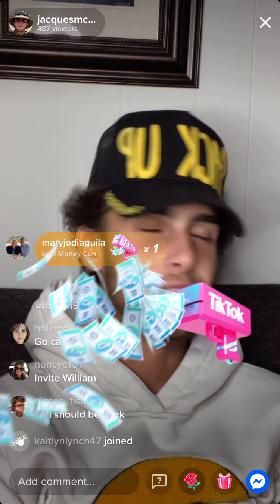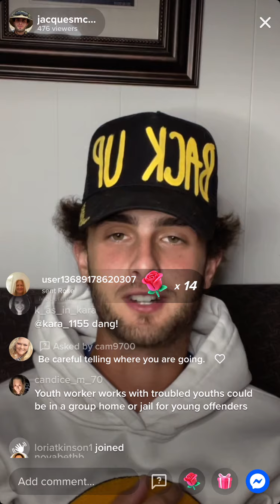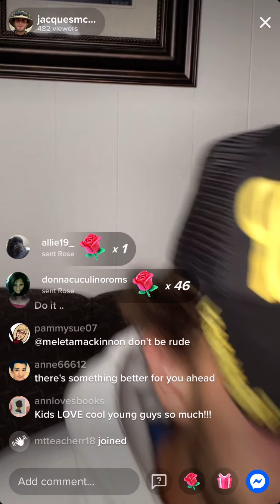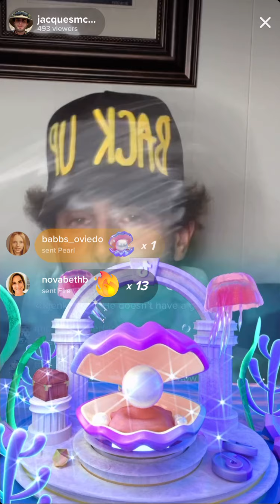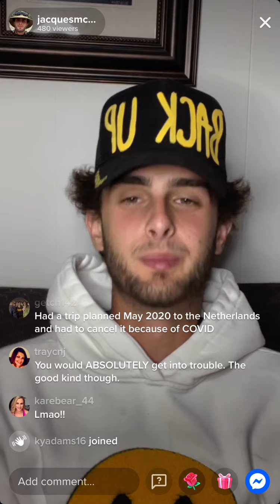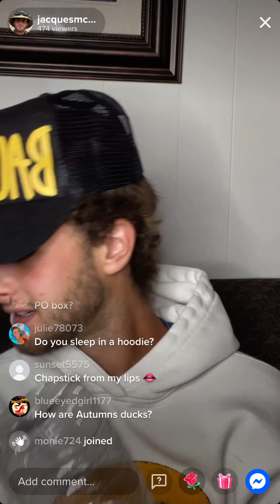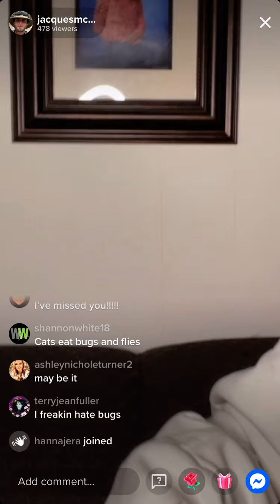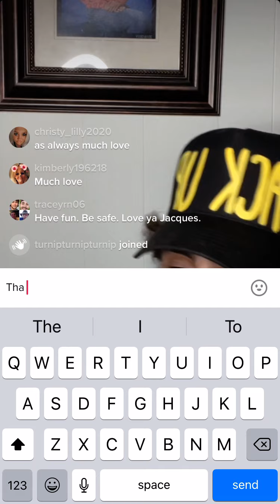Jax - live - 7/20/21 pt 2